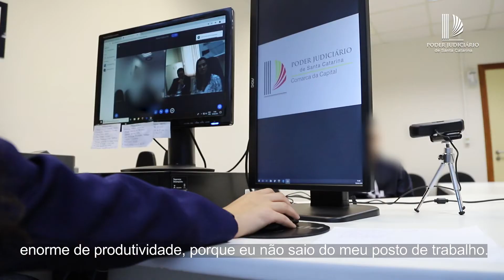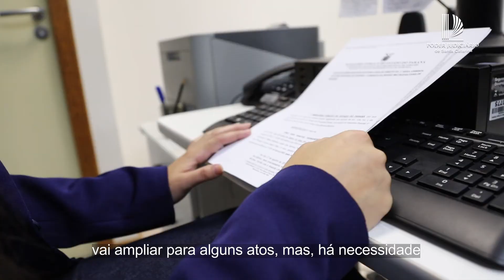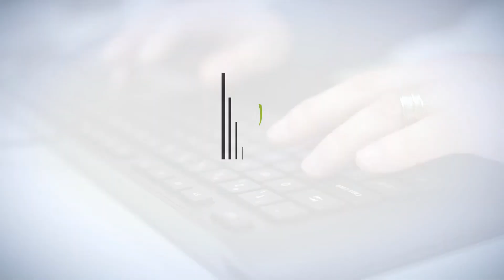VIDEOCONFERÊNCIA NO TJSC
Saiba mais sobre o sistema de videoconferência adotado pelo Tribunal de Justiça de Santa Catarina desde 2015.